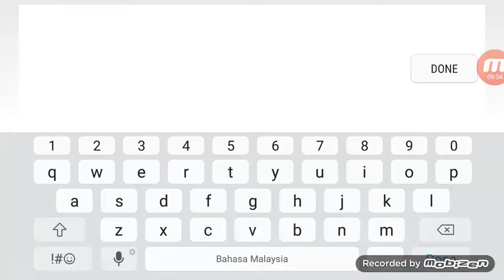Ruang horror dan bandar jahat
Huh? Kami berjumpa...